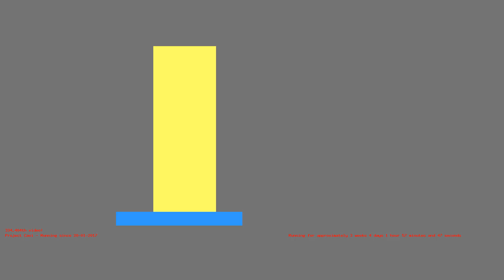1487116916 - Webdriver Cavi - H2